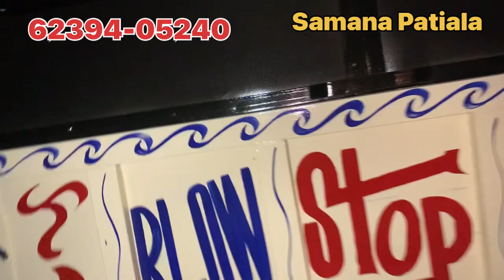11 x 6.6 ਅੱਜ ਟਰਾਲੀ Palwal Haryana delhi boder ਤੇ delivery ਕੀਤੀ ਦੇਖੋ ਵੀਡੀਓ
ਇੱਕ ਹੋਰ ਨਵਾਂ ਟਰਾਲਾ ਪੂਰੀ ਵੀਡੀਓ ਦੇਖੋ Modified trolley Fancy trolley trali sticker

  ___WhatsApp Group join Krlo 🙏❤️

Instagram Account Follow krlo🙏❤️

Facebook Page Follow krlo🙏❤️

Duble Jack trolly,mashi huk trolly,machi huk trolly,simpe huk trolly

Modifide trolly TSB ਨਵੇਂ ਡਿਜ਼ਾਈਨ ਚ ਕੀਤਾ ਟਰਾਲਾ ਤਿਆਰ 11x6.6 12x6.6 13x6.6 14x7 15x7

Mashi huk Tralla For sale 12 fut Red Jhaaz

Dumper trolley
old trali sale in punjab
Tralla sale

Car bazar
Delhi car bajar
Trolly
Troly
Trali
Tralli
Punjab trolly
Bilga trolly
Chanu trolly
Dumfer
Tralla